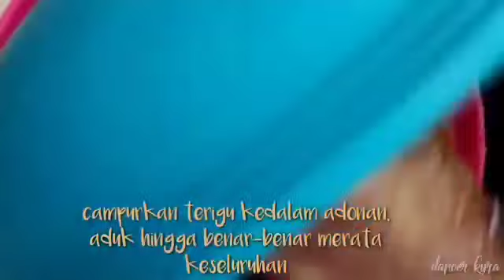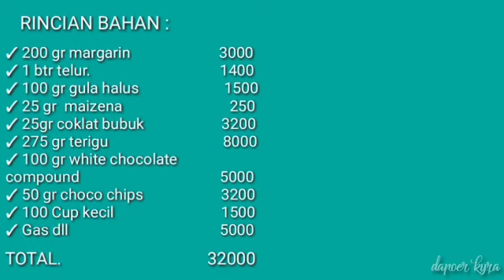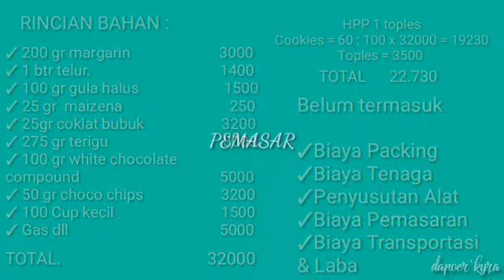CHOCO BALL COOKIES | IDE BISNIS KULINER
Tak terasa lebaran tinggal menghitung hari saja. Lebaran identik dengan aneka suguhan makanan yang variatif, salah satunya adalah  kue kering/cookies.

Kali ini kami mengulas Choco Ball Cookies, salah satu varian kue kering yang sangat diminati anak-anak.

Selamat mencoba ☺

* Mohon maaf pengambilan gambar ala kadarnya 😅